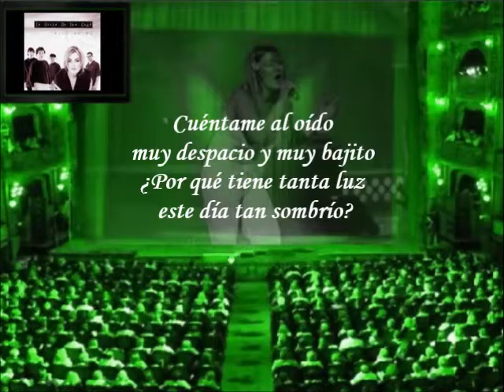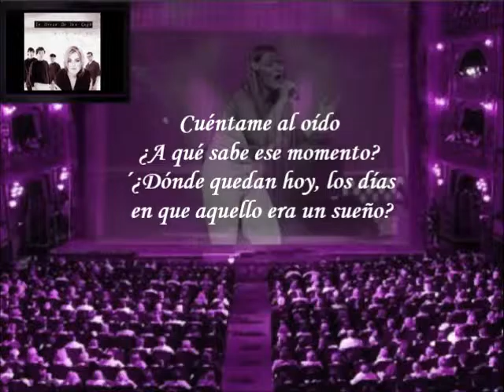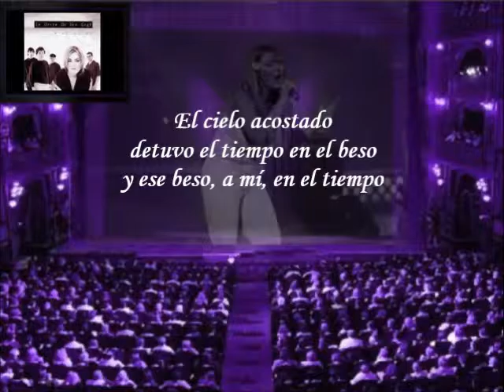La Oreja De Van Gogh - Cuéntame Al Oído (Letra)